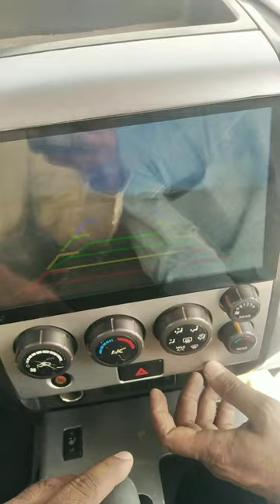Nissan armada 2006 installed stereo